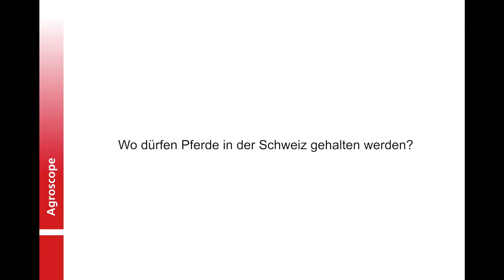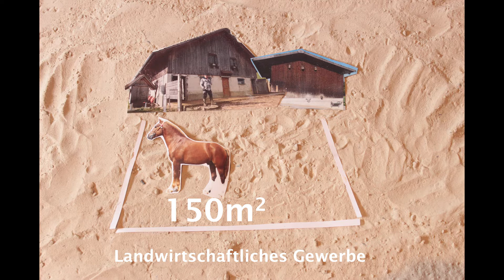Wo darf man Pferde halten in der Schweiz?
Von den vielen Bestimmungen, die Schweizer Pferdehaltende beachten müssen, ist das Raumplanungsgesetz eines der Kompliziertesten. Erfahren Sie hier in wenigen Minuten, wo unsere Equiden untergebracht und welche Bauten für sie erstellt werden dürfen - damit Ihr grosser Traum vom eigenen Stall nicht in einem bösen Erwachen endet!